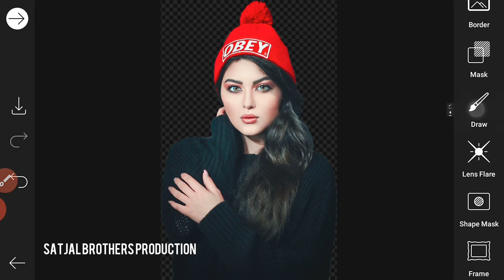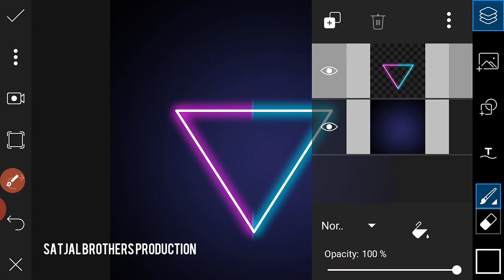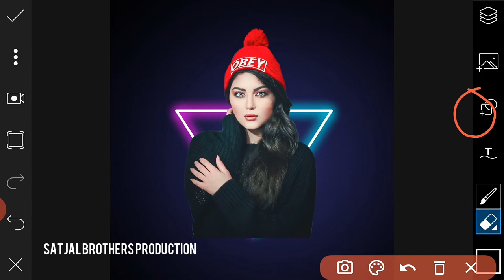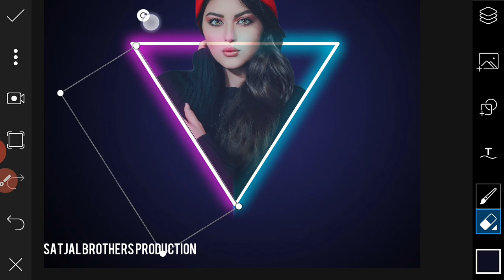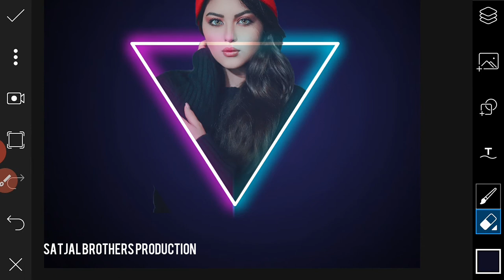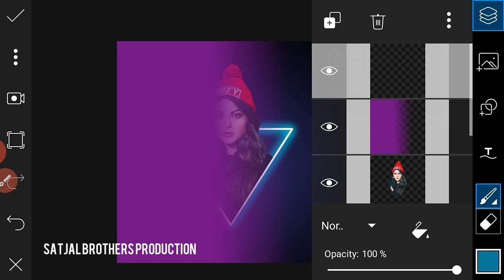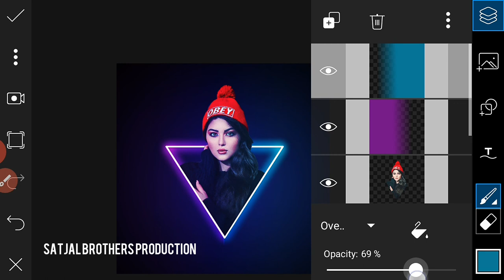Dual Tone Effect+Triangle Shape | Picsart Editing | Satjal Brothers Production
Today's Topic:- Triangle Dual Tone Effect,